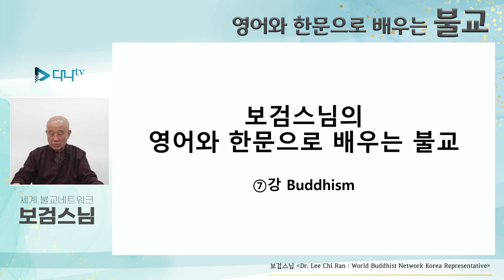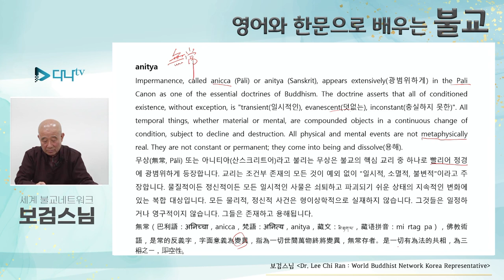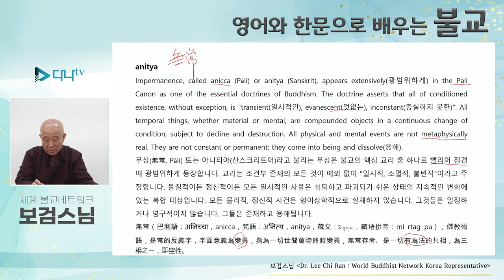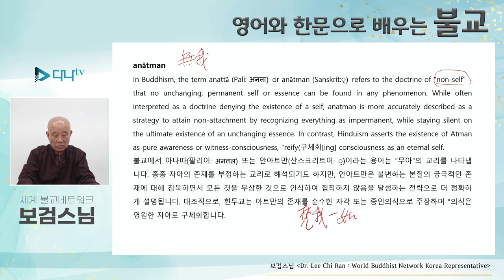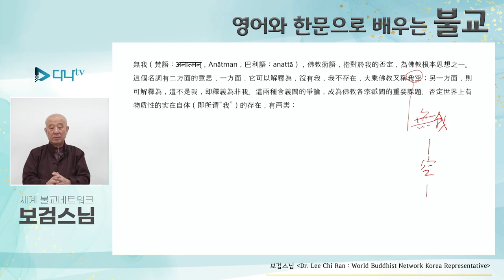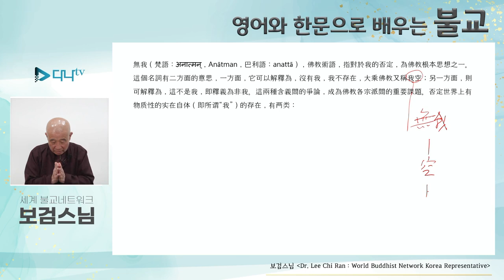보검스님의 영어와 한문으로 배우는 불교 7강